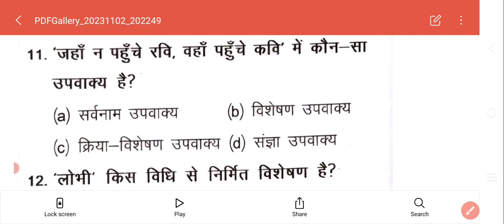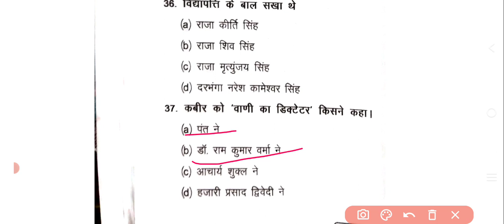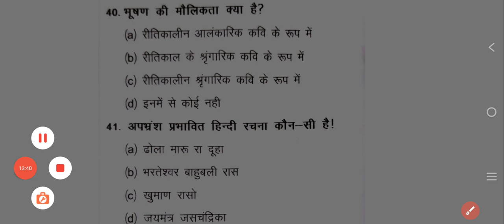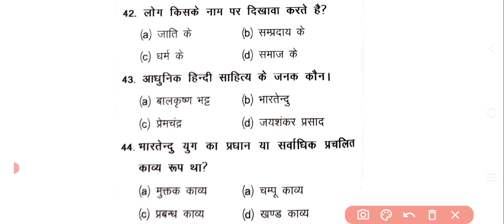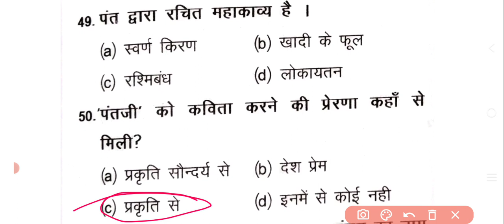Jharkhand Mahila Supervisors | Set 6 | Paper 2 Hindi | Important questions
anganwadi supervisor
mahila supervisor

anganwadi supervisor
mahila supervisor
jharkhand cdpo syllabus
supervisor